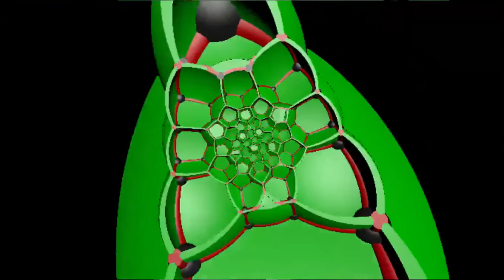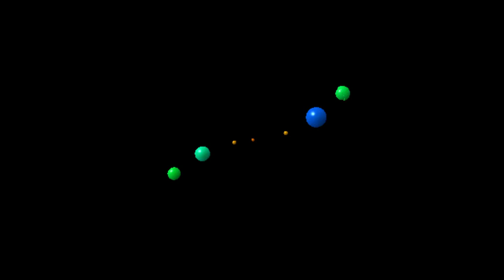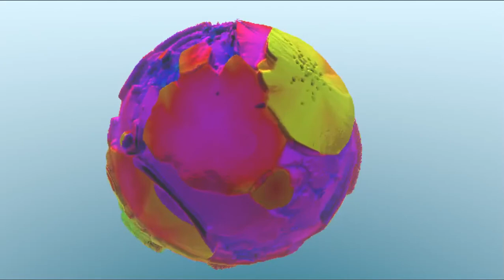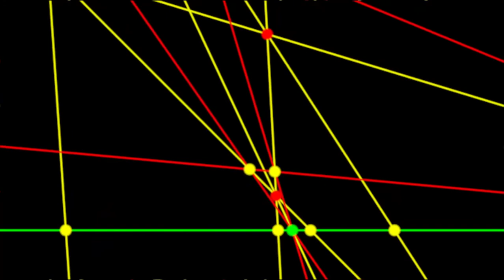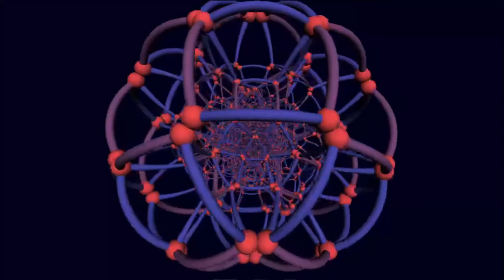Deep Dubstep Sundayz Mix by 13turtle$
This deep dubstep genre set is my sundays deep dub mix with great artist old and new. Mixed and produced by DJ 13Turtle$ .

This weekly playlist bass, dubstep and drum and bass set was mixed using denon prime 2 and pioneer dmj 700 mixer at my studio on december 26th 2021. 13Turtle$ is an up and coming dj and producer from Houma, Louisiana

Title - Artist - Remix - - Bpm -
Drone  Reptars Revenge -  -  - - 70.0 -
Peepo -  -  - - 85.0 -
Hella  Seeing Red  Deep Dubstep -  -  - - 130.0 -
Rumble Original Mix -  -  - - 140.0 -
Ninety  Bony Hand -  -  - - 140.0
Hear That Trends  Boylan -  -  - - 140.0 -
Unkey  Leng -  -  - - 140.0 -
Teffa  Kings Lodge -  -  - - 140.0 -
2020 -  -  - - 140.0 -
Lifeless Original Mix -  -  - - 140.0 -
Causa  Ampire -  -  - - 140.0 -
E S P  Keep Searching  -  -  - - 140.0 -
Nuboid  Tunnel Vision -  -  - - 140.0
Duckem  Spinals Army -  -  - - 140.0
Sit Down Original Mix -  -  - - 140.0 -
Ghastly Kloudmen Remix -  -  - - 140.0 -
Sourdough Original Mix -  -  - - 140.0 -
Silkie  Did You Know -  -  - - 140.0 -
Black Roses -  -  - - 140.0 -
No Other Original Mix -  -  - - 140.0 -
Tik  Borrow  Torn -  -  - - 140.0 -
Ramsez  No Question -  -  - - 140.0 -
Abysmal -  -  - - 140.0 -
Mosaic Original Mix -  -  - - 140.0 -
The Business Original Mix -  -  - - 140.0 -